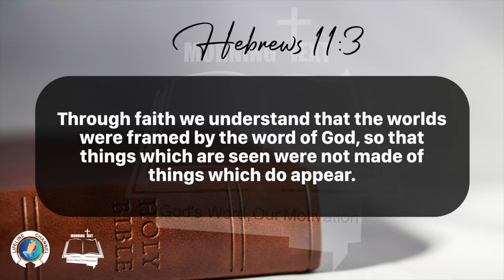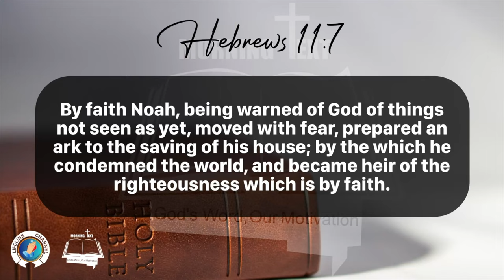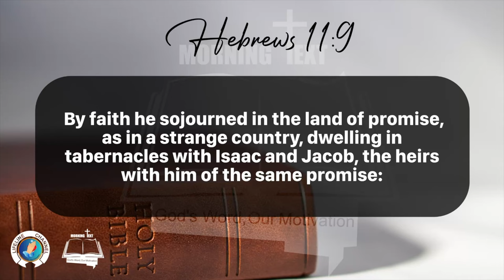Morning Inspiration and Bible Verse. (Hebrews 11:1-10) Monday, February 26, 2024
Hebrews 11

1 Now faith is the substance of things hoped for, the evidence of things not seen.

2 For by it the elders obtained a good report.

3 Through faith we understand that the worlds were framed by the word of God, so that things which are seen were not made of things which do appear.

4 By faith Abel offered unto God a more excellent sacrifice than Cain, by which he obtained witness that he was righteous, God testifying of his gifts: and by it he being dead yet speaketh.

5 By faith Enoch was translated that he should not see death; and was not found, because God had translated him: for before his translation he had this testimony, that he pleased God.

6 But without faith it is impossible to please him: for he that cometh to God must believe that he is, and that he is a rewarder of them that diligently seek him.

7 By faith Noah, being warned of God of things not seen as yet, moved with fear, prepared an ark to the saving of his house; by the which he condemned the world, and became heir of the righteousness which is by faith.

8 By faith Abraham, when he was called to go out into a place which he should after receive for an inheritance, obeyed; and he went out, not knowing whither he went.

9 By faith he sojourned in the land of promise, as in a strange country, dwelling in tabernacles with Isaac and Jacob, the heirs with him of the same promise:

10 For he looked for a city which hath foundations, whose builder and maker is God.

11 Through faith also Sara herself received strength to conceive seed, and was delivered of a child when she was past age, because she judged him faithful who had promised.

12 Therefore sprang there even of one, and him as good as dead, so many as the stars of the sky in multitude, and as the sand which is by the sea shore innumerable.

13 These all died in faith, not having received the promises, but having seen them afar off, and were persuaded of them, and embraced them, and confessed that they were strangers and pilgrims on the earth.

14 For they that say such things declare plainly that they seek a country.

15 And truly, if they had been mindful of that country from whence they came out, they might have had opportunity to have returned.

16 But now they desire a better country, that is, an heavenly: wherefore God is not ashamed to be called their God: for he hath prepared for them a city.

17 By faith Abraham, when he was tried, offered up Isaac: and he that had received the promises offered up his only begotten son,

18 Of whom it was said, That in Isaac shall thy seed be called:

19 Accounting that God was able to raise him up, even from the dead; from whence also he received him in a figure.

20 By faith Isaac blessed Jacob and Esau concerning things to come.

21 By faith Jacob, when he was a dying, blessed both the sons of Joseph; and worshipped, leaning upon the top of his staff.

22 By faith Joseph, when he died, made mention of the departing of the children of Israel; and gave commandment concerning his bones.

23 By faith Moses, when he was born, was hid three months of his parents, because they saw he was a proper child; and they were not afraid of the king's commandment.

24 By faith Moses, when he was come to years, refused to be called the son of Pharaoh's daughter;

25 Choosing rather to suffer affliction with the people of God, than to enjoy the pleasures of sin for a season;

26 Esteeming the reproach of Christ greater riches than the treasures in Egypt: for he had respect unto the recompence of the reward.

27 By faith he forsook Egypt, not fearing the wrath of the king: for he endured, as seeing him who is invisible.

28 Through faith he kept the passover, and the sprinkling of blood, lest he that destroyed the firstborn should touch them.

29 By faith they passed through the Red sea as by dry land: which the Egyptians assaying to do were drowned.

30 By faith the walls of Jericho fell down, after they were compassed about seven days.

31 By faith the harlot Rahab perished not with them that believed not, when she had received the spies with peace.

32 And what shall I more say? for the time would fail me to tell of Gedeon, and of Barak, and of Samson, and of Jephthae; of David also, and Samuel, and of the prophets:

33 Who through faith subdued kingdoms, wrought righteousness, obtained promises, stopped the mouths of lions.

34 Quenched the violence of fire, escaped the edge of the sword, out of weakness were made strong, waxed valiant in fight, turned to flight the armies of the aliens.

35 Women received their dead raised to life again: and others were tortured, not accepting deliverance; that they might obtain a better resurrection:

36 And others had trial of cruel mockings and scourgings, yea, moreover of bonds and imprisonment:

37 They were stoned, they were sawn asunder, were tempted, were slain with the sword: they wandered about in sheepskins and goatskins; being destitute, afflicted, tormented;